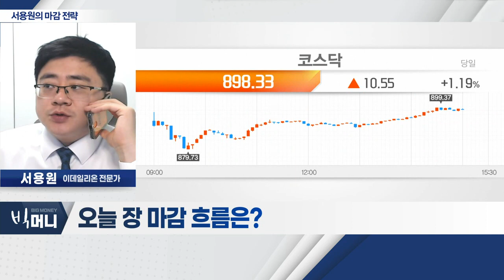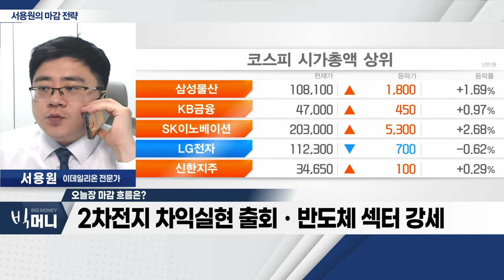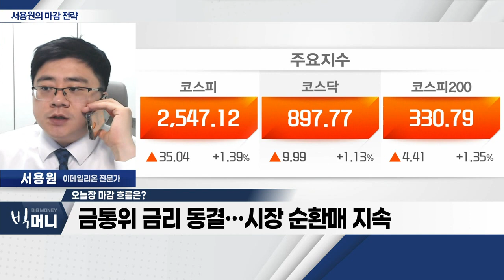2차전지 차익실현 출회ㆍ반도체 섹터 강세_서용원 마감 전략 (20230411)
- 2차전지 차익실현 출회ㆍ반도체 섹터 강세
- 코스피 2,500P 돌파 후 외국인 매수세
- 금통위 금리 동결… 시장 순환매 지속
- 신재생ㆍ반도체 섹터 관심